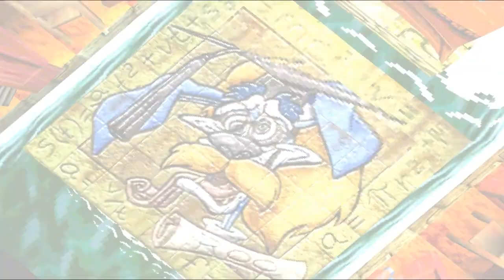Crash Bandicoot 2 - First Boss Battle (Episode 4)